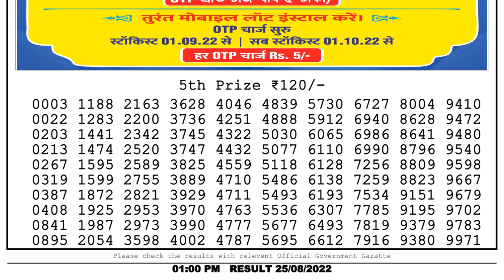🔴Dear Lottery Sambad Live 1pm today 25.08.22 Nagaland State Lottery Result